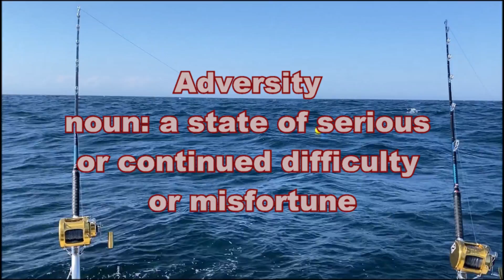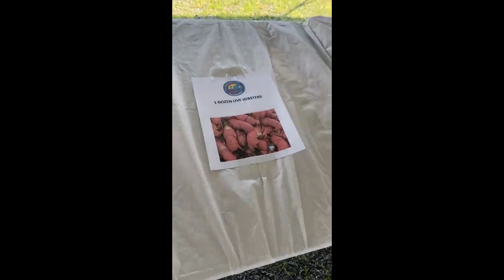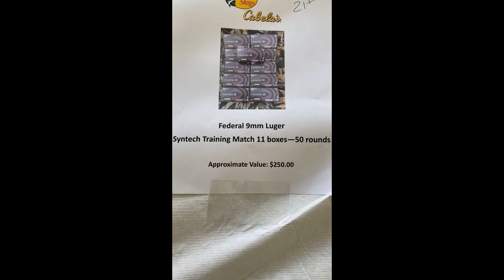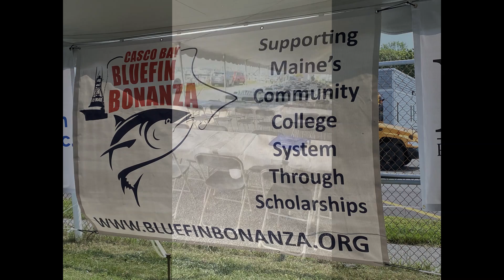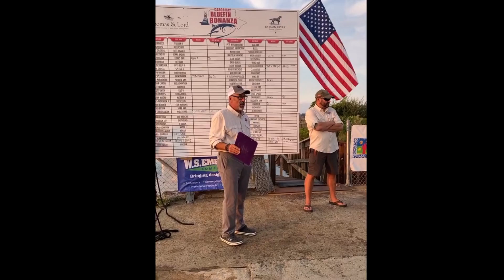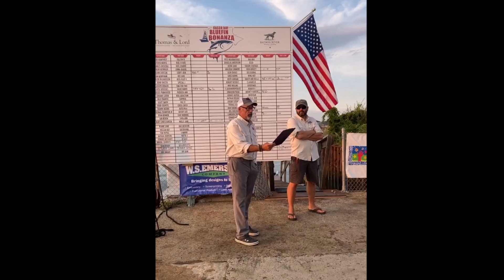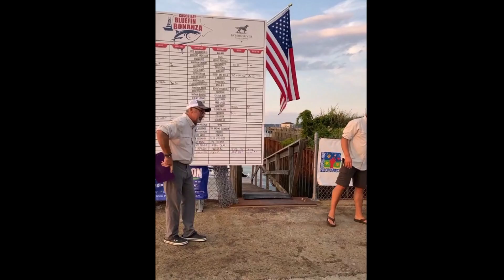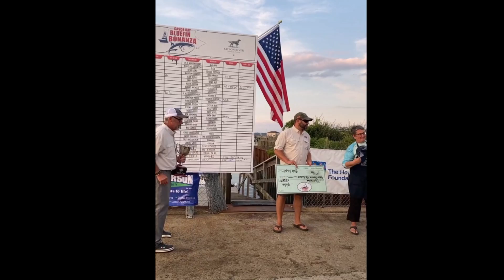2021 Casco Bay Bluefin Bonanza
Despite all the obstacles placed in our path this year we somehow pulled off another very successful event. Check out highlights of the 2021 Casco Bay Bluefin Bonanza.